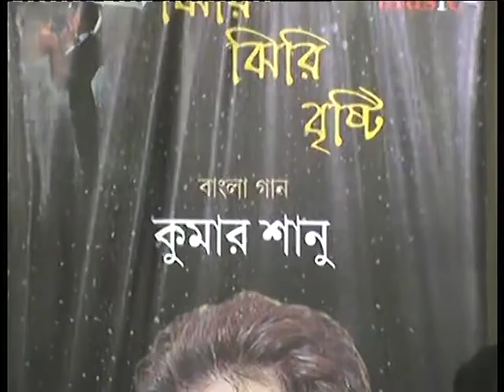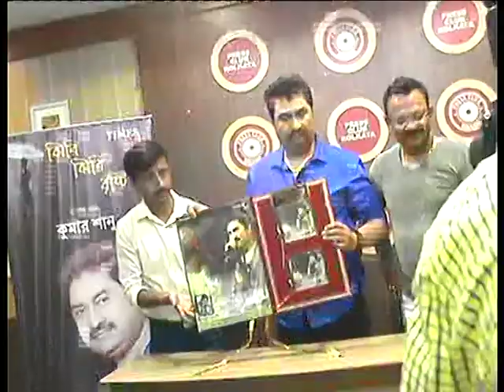SANUR PUJOR GAN JIRI JIRI BRISTI SUPER HIT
Aajkolkata Daily Online News Paper, published from Kolkata
Read latest news : SANUR PUJOR GAN JIRI JIRI BRISTI SUPER HIT